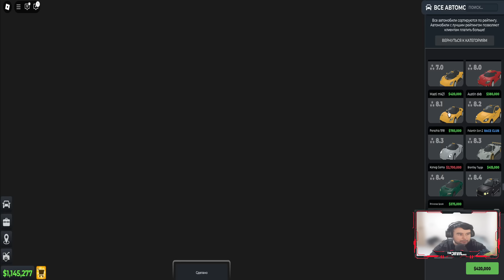ROBLOX. LAMBO YOKI FERRARI GOLD ROLCE ROYSE JUDAYAM KUCHAYDIM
10 MASHINA KALLEKSIYAMGA QO’SHILDI
ROLCE ROYSE, LAMBO, FERRARI, NISSAN GTR VA YANA QIMMAT MASHINALARNI TYUNING QILDIM
OFISIM FULL BO’LDI.

              Характеристика ПК
   Мат. плата: Gigabyte B660M
   Процессор: Intel® Core™ i9-13900F
   Видеокарта: GeForce RTX 4070Ti
   Оперативная память: SAMSUNG  32GB
   SSD: M.2: Samsung 500GB
   HDD:  SAMSUNG - 1TB
   Блок питания: 700W
   Микрафон: HYPERX QUADCAST BOR UYDA
   НАУШНИКИ:  HYPERX ORBIT ORBIT S 8D
   Web camera:  LOGITECH STREAMCAM 1080 60FPS
   KRESLO : +